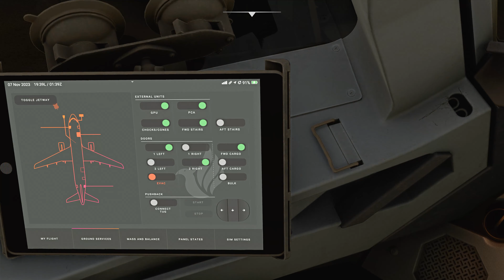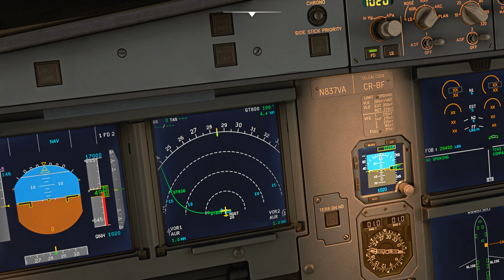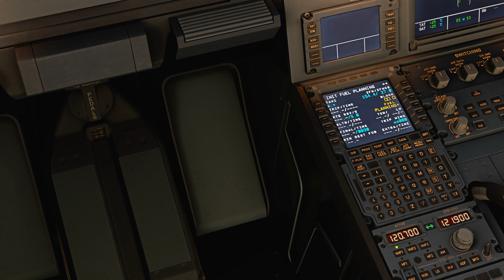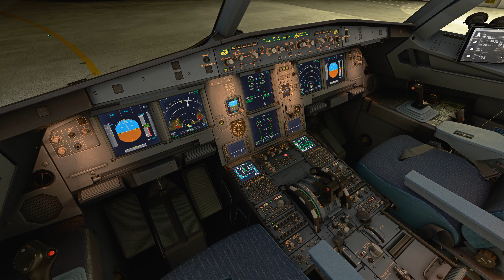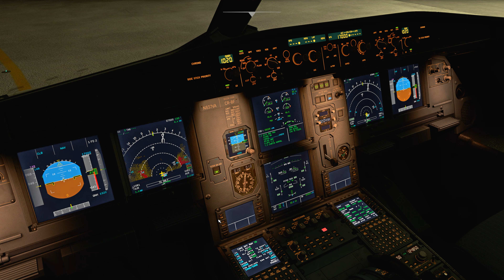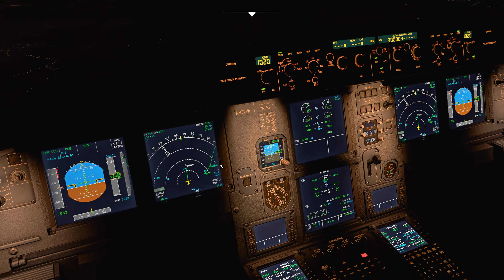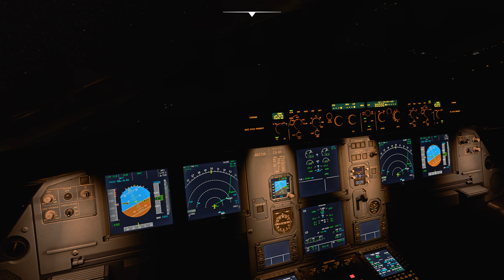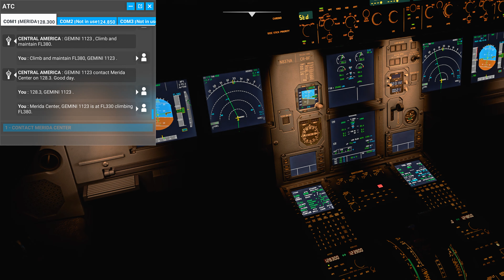[MSFS2020] Fenix Airbus A320-214 Global X N837VA GXA695 MGGT - Phoenix KIWA Takeoff Guatemala MGGT